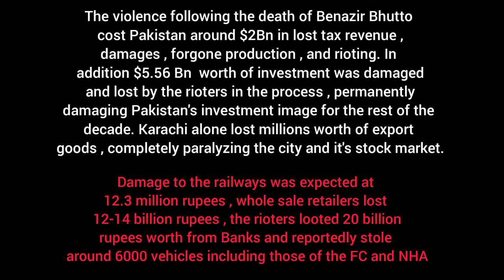Cult Behavior - '07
Pakistan Khappay